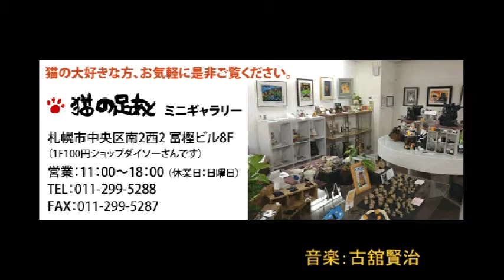えりなの ’ ｕｐ ｔｈｅ ｗｉｎｄ ’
山下絵理奈
癒しの猫絵画家
札幌「猫の足跡」